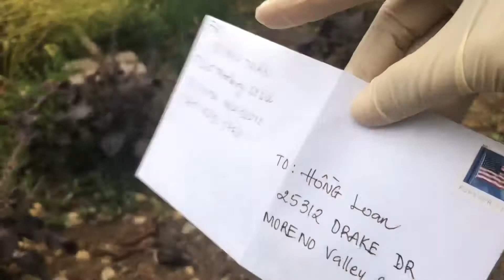Thu hoạch hạt tía tô, vì sao trồng tía tô một lần có ăn mãi mãi.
Hạt tía tô khi khô mà gặp gió mạnh và mưa rào thì nó sẽ tự tách ra bây khắp nơi, vì vậy trồng tía tô một lần có ăn mãi mãi là vậy.
 Tía tô khô làm trà uống thơm ngon tăng đề kháng cho cơ thể.
 Hy vọng video này chia sẽ đến với các bạn cho các bạn biết thêm một điều thú vị trong cuộc sống .